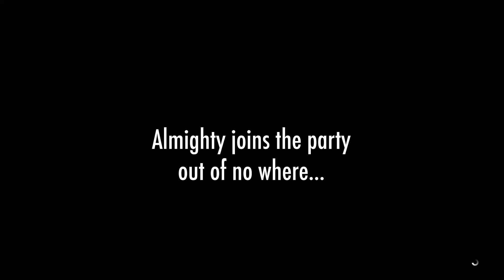Party Fobs and Wiping Pack Cave Online | Ark PS4 Official Pvp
The beginning of the video is not sus at all btw 👍